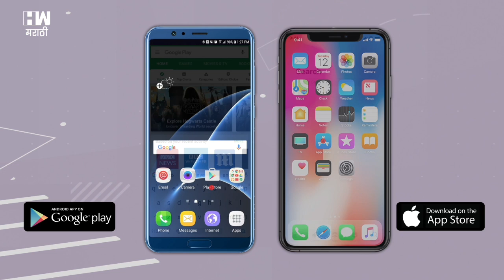महाराष्ट्रात हॉटेल-रेस्टॉरंट सुरू होणार, मंदिरे आणि लोकलबाबत निर्णय काय ? | Unlock 5 | Maharashtra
कोरोनाच्या पार्श्वभूमीवर सुरुवातीच्या काळात संपूर्ण देशभरात कडक लॉकडाऊन जारी करण्यात आला होता. मात्र, अर्थव्यवस्थेचे चक्र रुळावर आणण्यासाठी गेल्या अनेक महिन्यांपासून राज्यासह देशभरात अनलॉकची प्रक्रिया सुरु झाली आहे. यामार्फत एक एक क्षेत्र खुली होण्यास सुरुवात झाली आहे. याच पार्श्वभूमीवर आज (३० सप्टेंबर) राज्य सरकारकडून ‘अनलॉक-५’साठीच्या मार्गदर्शक सूचना जारी करण्यात आल्या आहेत. राज्य सरकारने ५ ऑक्टोबरपासून राज्यातील हॉटेल्स, रेस्टॉरंट, बार सुरु करण्याचा अत्यंत महत्त्वपूर्ण निर्णय घेतला आहे.

राज्यातील हॉटेल चालक-मालकांकडून गेल्या अनेक दिवसांपासून हॉटेल, रेस्टॉरंट्स सुरु करण्यास परवानगी देण्याची मागणी केली जात होती. स्वतः राष्ट्रवादीच्या खासदार सुप्रिया सुळे यांनी देखील या मागणीची दाखल घेत राज्य सरकारला याबाबत विचार करण्याचे आवाहन केले होते. अखेर राज्य सरकारने आता या मागणीची दखल घेतली आहे.